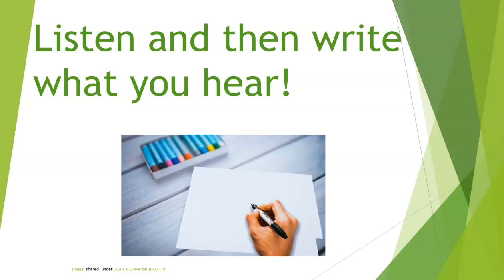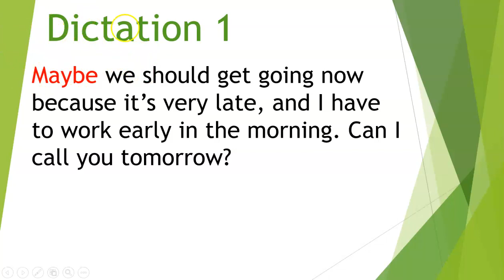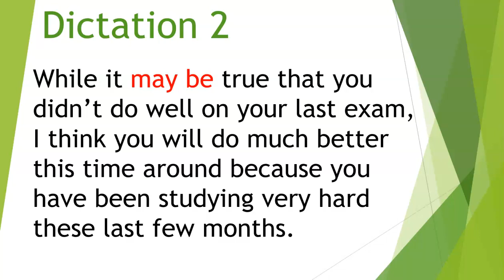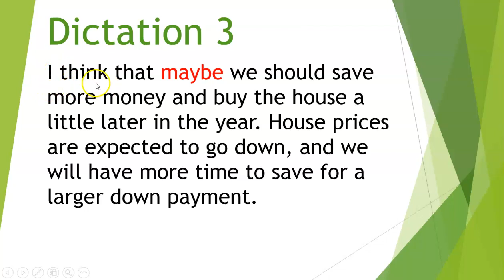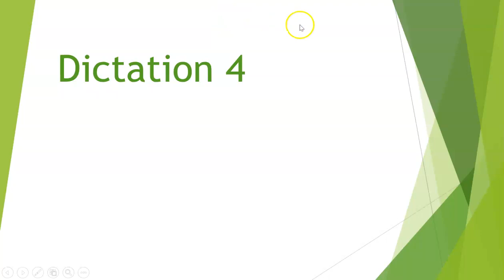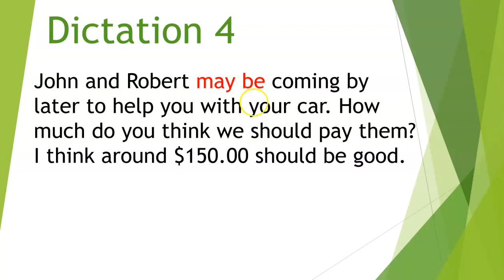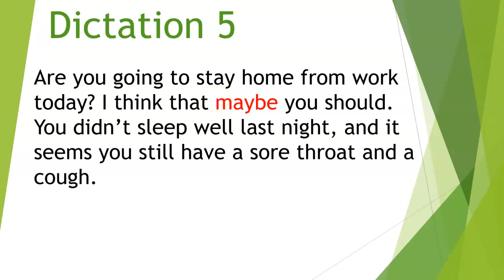English Listening practice: Advanced Dictation 30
This is an advanced  dictation that focuses on "maybe" or "may be" . It offers great listening and writing practice!
Our schedule
Sunday: Idioms Sunday
Monday: Advanced Dictation
Wednesday : Intermediate Dictation
Friday: Advanced Dictation